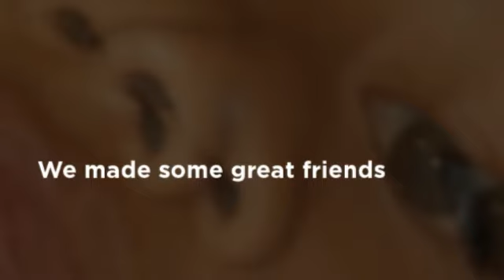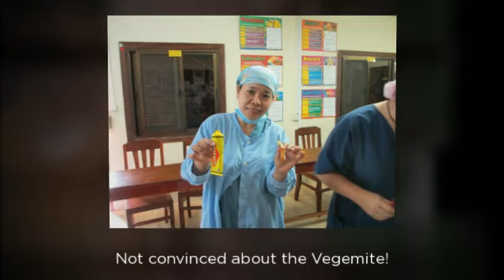Operation Open Heart Cambodia 2013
The best moments from our trip to Angkor Hospital for Children in March 2013

Sorry, this video is unavailable on mobile devices due to the use of third party music content. All rights are property of the proper music corp/artist.